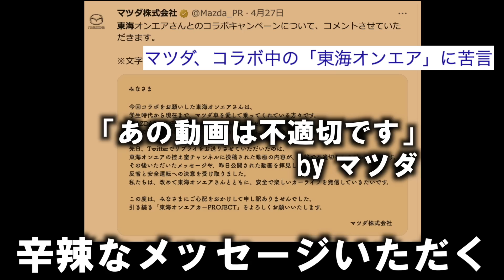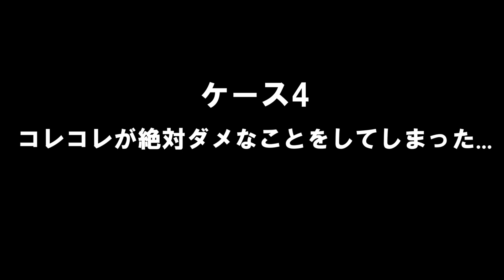現在とんでもない事になってるYouTuberたちの歌51